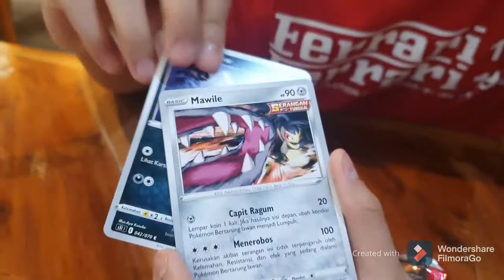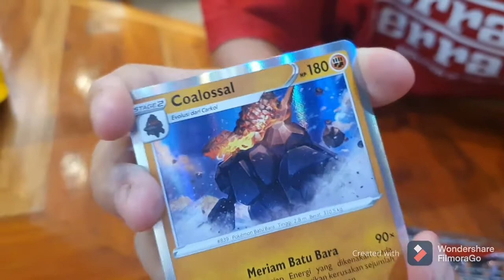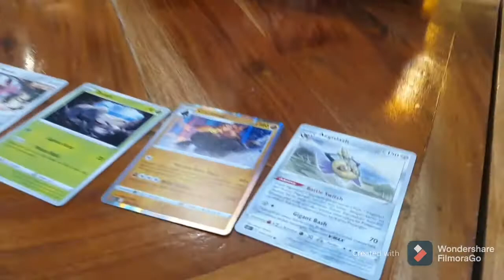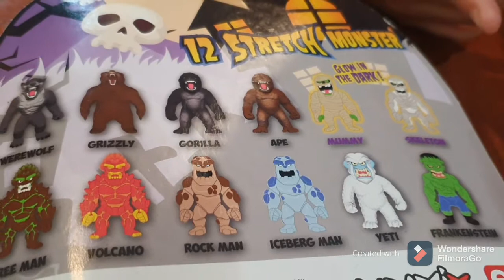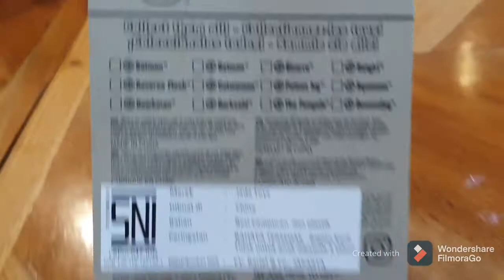POKEMON Booster Pack Indonesia Edition 2021 | UNBOXING